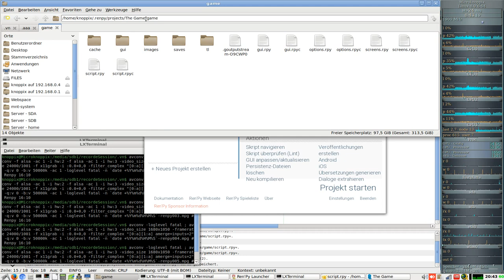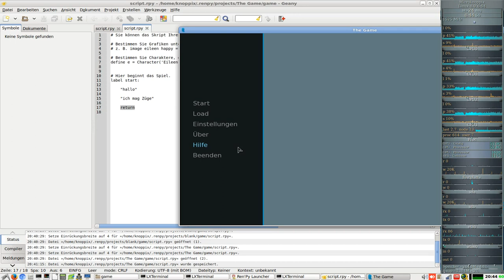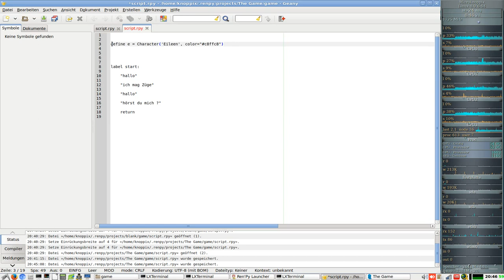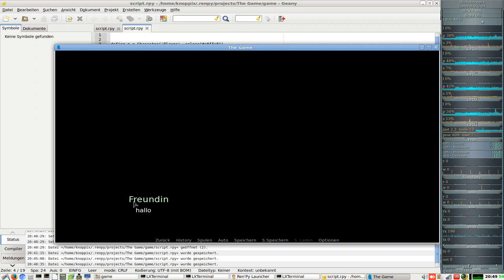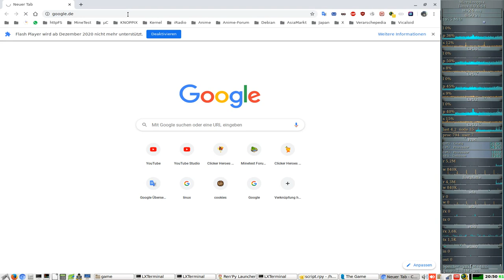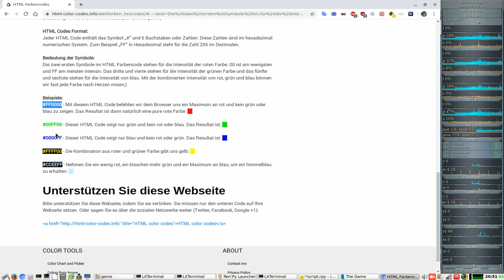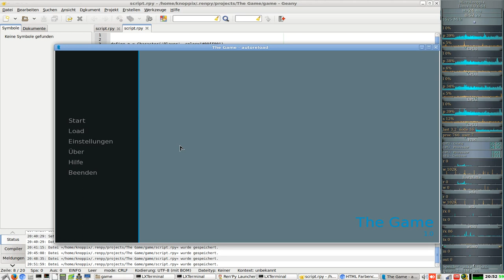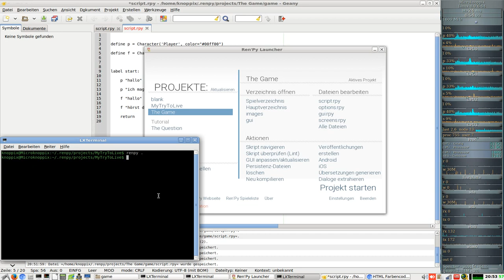Lets Make a Visual Novels ( Ren’ai-Adventures ) in Ren'py #005